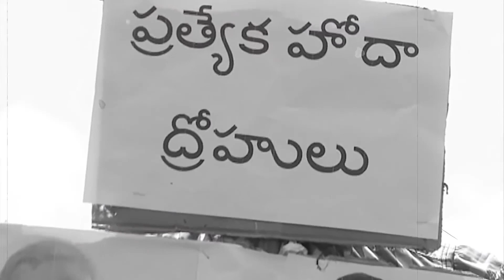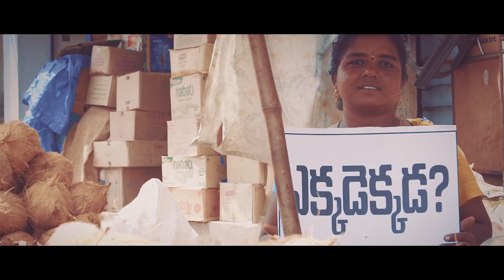ROLL RIDA | AJESH | BIG BOSS FAME | GARJANA SONG | JanaSena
ROLL RIDA
In 2014, the State of United Andhra was painfully bifurcated and lost its main revenue centre - Hyderabad,  to the new state of Telangana. As a pre condition to this great loss, Special Category Status was offered to the people of A.P by the Central Government. Yet, as of today, Special Category Status hasn’t yet been given.

Roll Rida takes a journey through Andhra Pradesh, uncovers  peoples problems, proceeds to unravel the story of peoples and discovers that there is one man who is leading the fight for SCS.

Post Bifurcation of united Andhra Pradesh State, during the 2014 elections all political parties have promised “Special Category Status” because of the extraordinary conditions of bifurcating united A.P. much against the wishes of Andhra Public.

BJP Under Leadership of Present Prime Minister Mr.Narendra Modi & TDP under Leadership of Present Chief Minister of A.P. Mr.Chandrababu Naidu have also promised “Special Category Status” for the residual state of Andhra Pradesh.

With much inaction on the promised special category status for Andhra Pradesh, Janasena Party president Mr.Pawan Kalyan organized public meetings at Tirupathi, Kakinada and Ananthapuram to demand the fulfilment of election promise made to people of A.P. This has created a ray of hope among the public of the state. Party chief Mr.Pawan Kalyan made a clear call that he will fight till the state gets what it was rightfully promised by the governments during 2014 elections.

The Central Government at Delhi announced the so called special package in a late night press meet conducted a night before JanaSena Party’s “Andhrula Aatmagourava sabha” at Kakinada on 9th Septmeber 2016. This package was termed by political analysts as an appeasement activity and Mr.Pawan Kalyan called them ‘rotten Laddoos’.